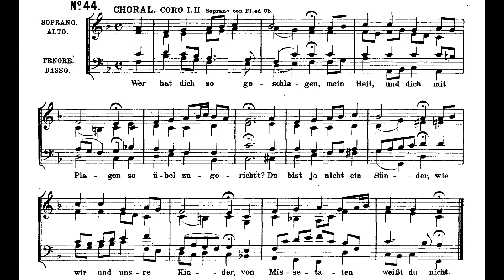Bach BWV 244-44 Wer hat dich so geschlagen